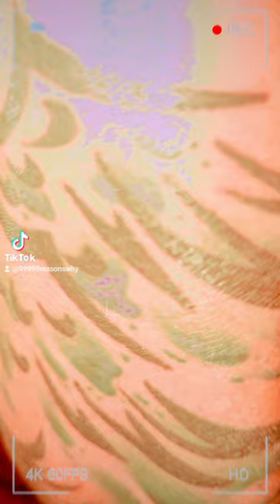A picture is worth a thousand words, so I wonder how many words a video is worth. (2)